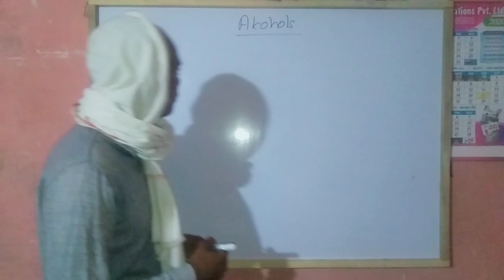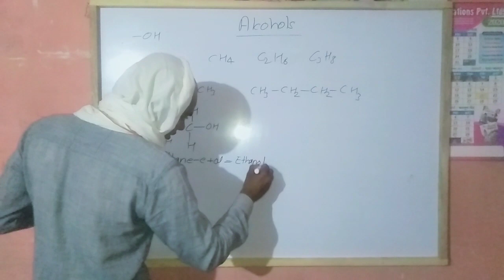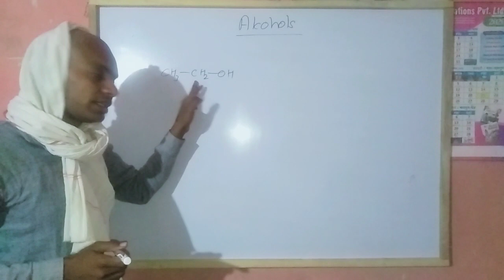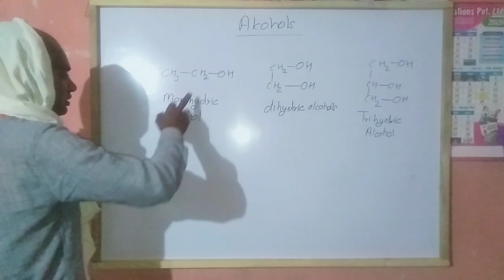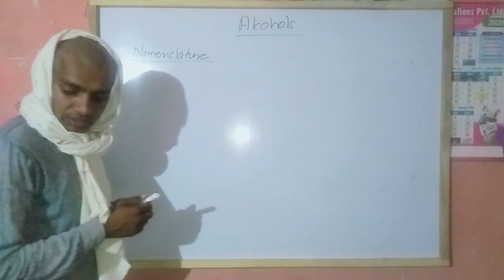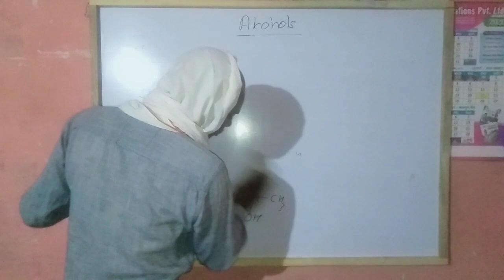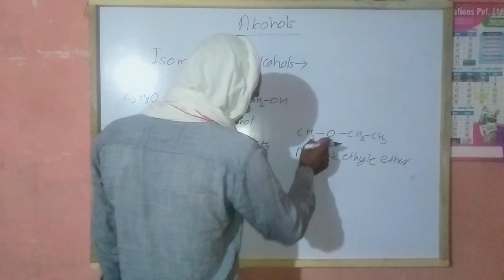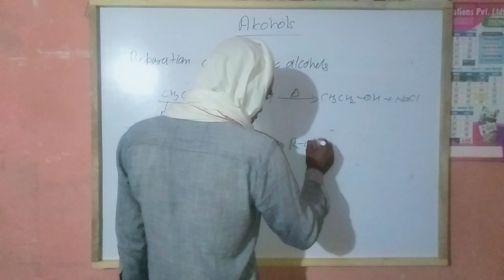Alcohols class 12 I.S.sir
Alcohols